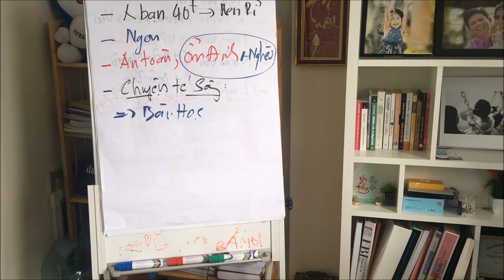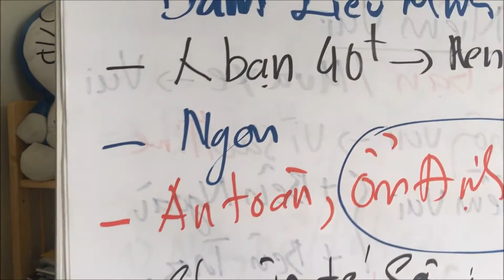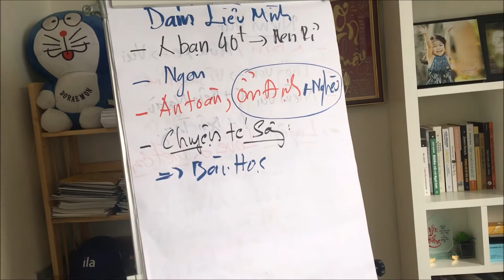Kinh doanh gì với vốn ít - Trăn trở khi bước đầu ra khởi nghiệp - Bài 72